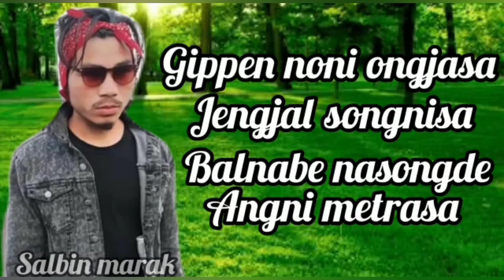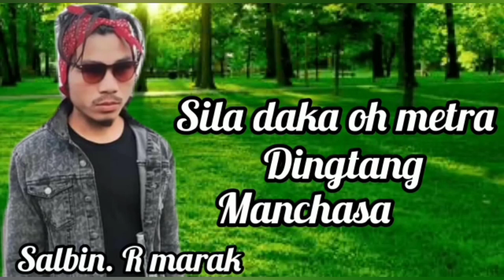Jengjarni metra Roman marak Salbin marak {new garo love songs }